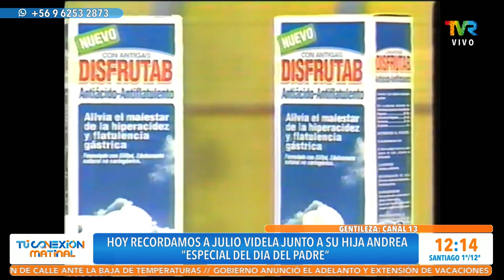Recordamos a Julio Videla junto a su hija Andrea Videla